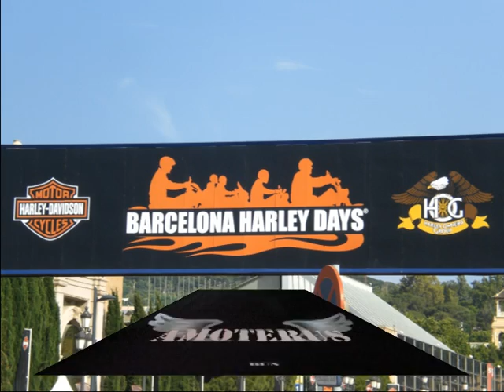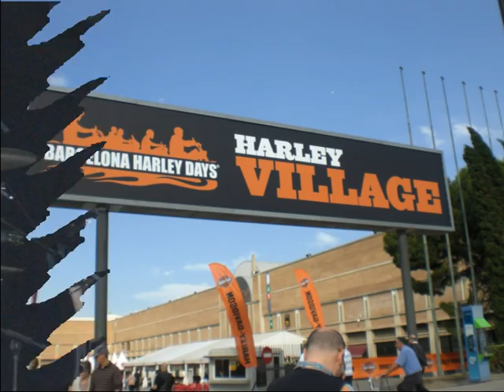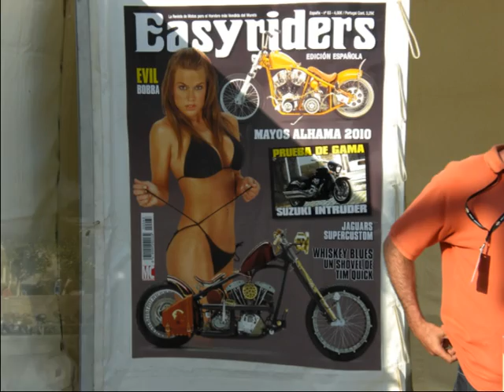BARCELONA HARLEY DAYS 2010.ptv.mpg